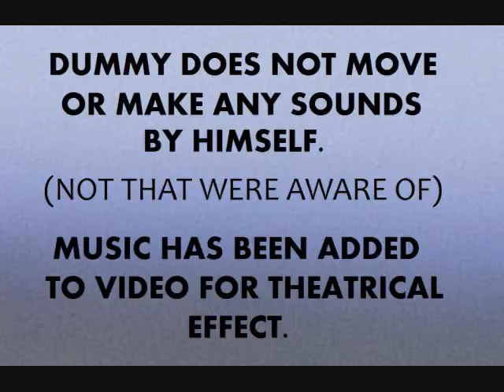GOBLIN VENTRILOQUIST DUMMY